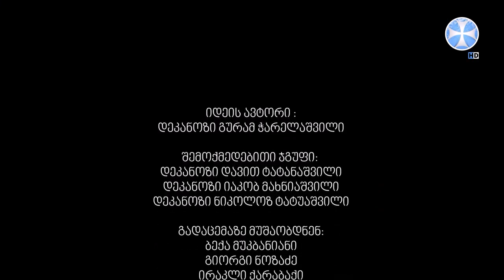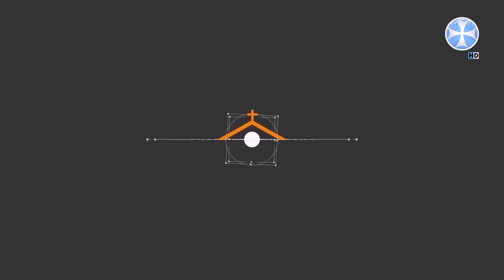გადაცემათა ციკლი "მარტივად რთულზე", თემა: შფოთვა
🔶 სტუმარი: ფსიქოლოგიის დოქტორი, ფსიქოთერაპევტი თეა გოგოტიშვილი

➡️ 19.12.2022